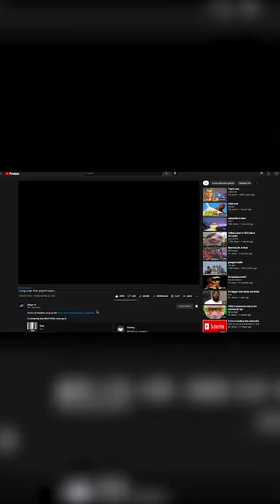Can You Still Be A Parasite In Rust?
Check out the full vid on my channel!